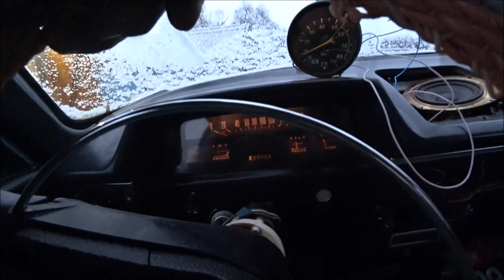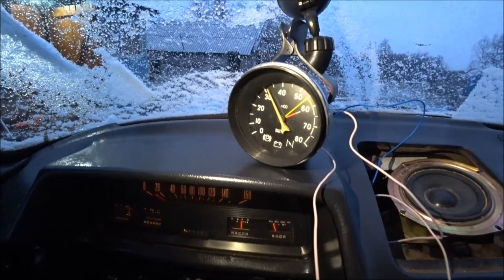Подключил тахометр в иж комби/ колхоз- тюнинг / комби sport)